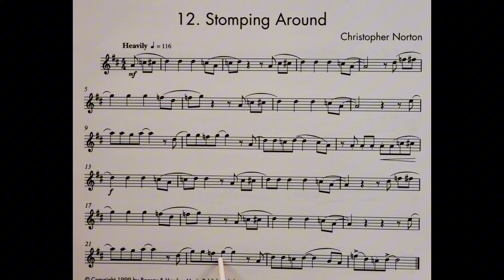12 Stomping Around piano accompaniment at rehearsal speed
The piano accompaniment for piece no. 12 in the book The Microjazz Alto Saxophone Collection 1: Stomping Around. It includes the music for the Alto Saxophone to play along to and pointing to help students get used to playing with a piano. It is slower than the official recording. This is because we have found the official recording to be too fast for students when learning the pieces. It is a stepping stone to playing at full speed.